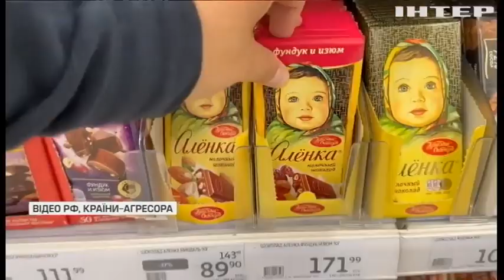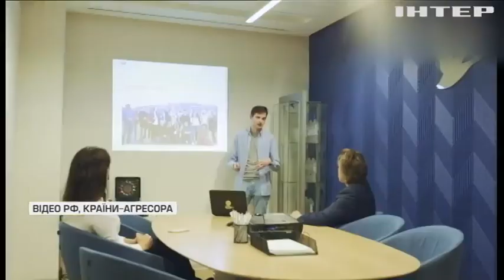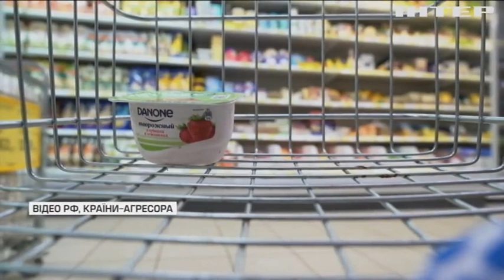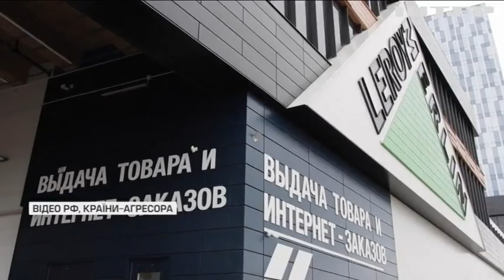Бізнес на крові: західні компанії досі спонсорують війну росії